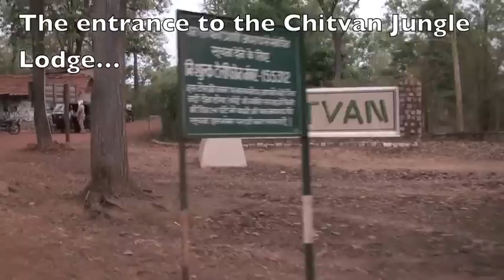The Chitvan Jungle Lodge & Kanha National Park, 2014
Wildlife viewing, with particular emphasis on Tigers, in Kanha National Park, Madhya Pradesi, India, early June, 2014.  Some excellent Sloth Bear sightings are presented as well.